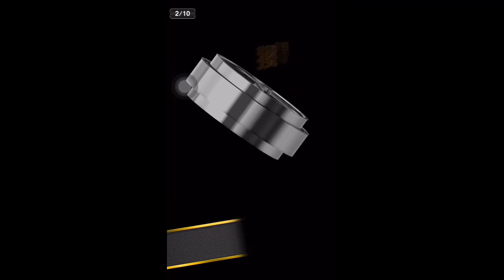待ちに待った最後のピース プロ野球スピリッツA #3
ミスタースワローズ最後のピースが埋まりました。
先日の真中選手と丸かぶり感が否めませんが
今年はやると言ったらやるので取りに行きます。